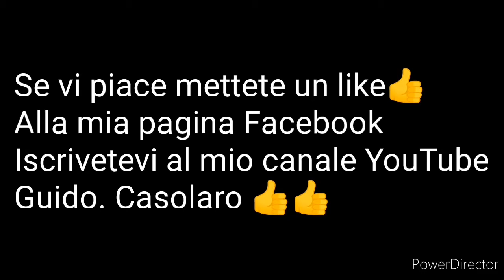Tagliatelle con ragù alla bolognese